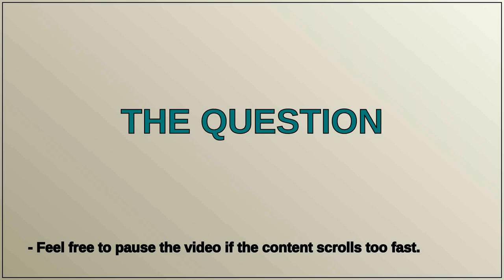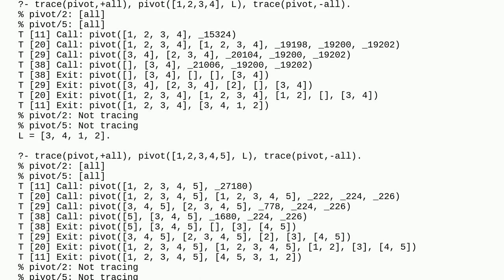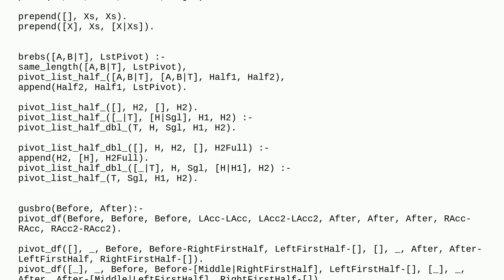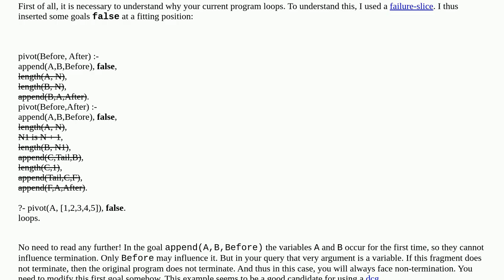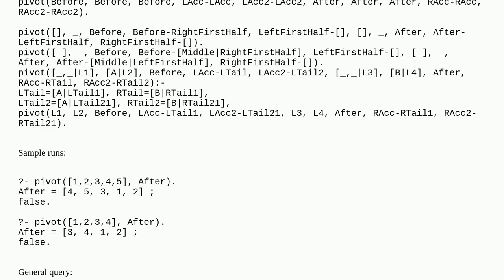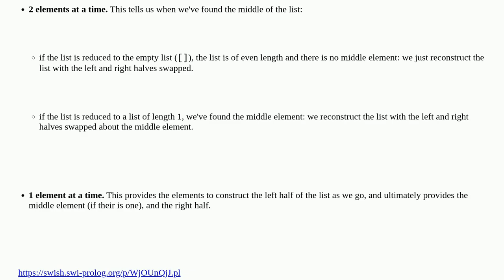Even and odd cases for the pivot/2 predicate aren't running properly when placed together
A special thanks goes out to the community

  failure-slice dcg prolog